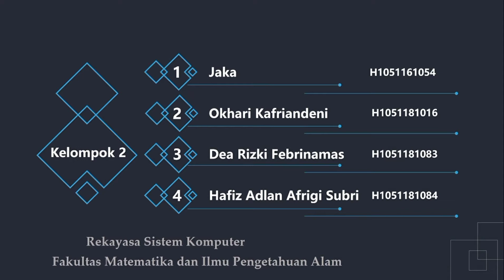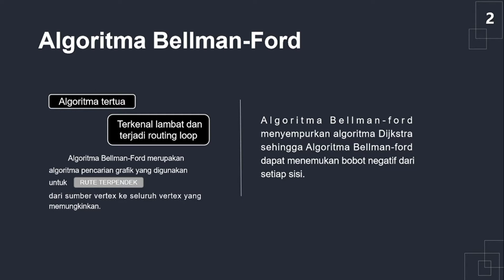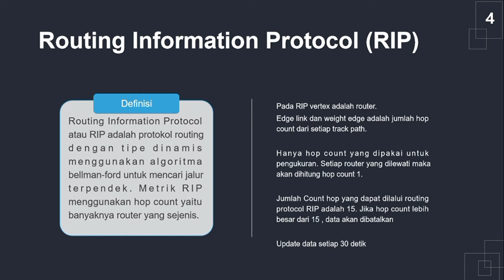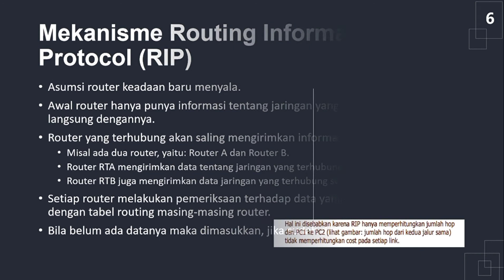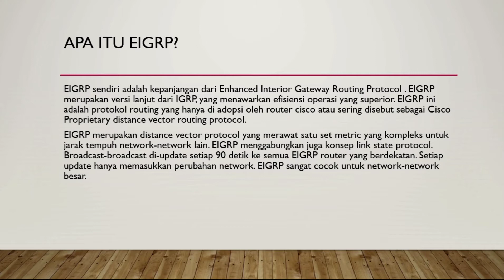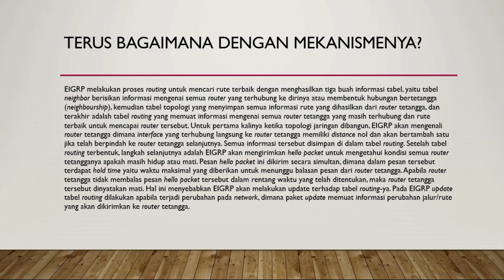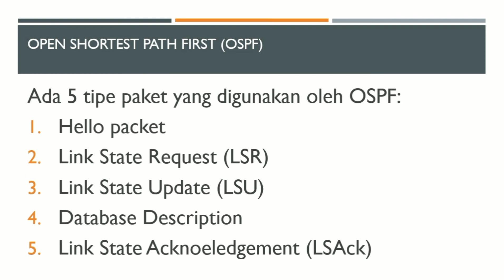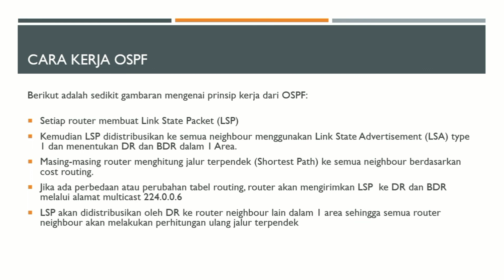Algoritma Routing (RIP, EIGRP, OSPF)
Tugas Pada Mata Kuliah Jaringan Komputer Lanjut.

Algoritma Routing
1. Mekanisme dan algoritma Beloman-Ford (Hop-Count) pada Routing Information Protocol (RIP).
2. Mekanisme dan algoritma DUAL alias Difussing Update Algorithm pada EIGRP.
3. Mekanisme dan algoritma Shortest Path First Algorithm pada OSPF.

Kelompok 2:
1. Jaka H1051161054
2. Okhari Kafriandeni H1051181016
3. Dea Rizki Febrinamas H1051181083
4. Hafiz Adlan Afrigi Subri H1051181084